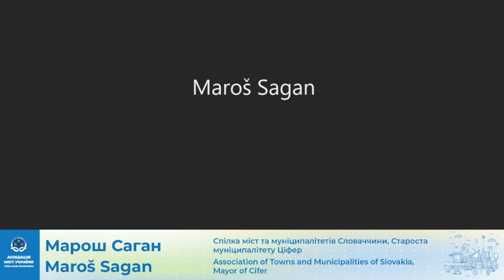Марош Саган, Конференція 07 липня 2023 року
"Місцеве самоврядування - основа європейської інтеграції та відновлення України"